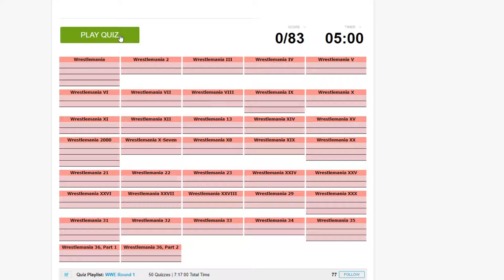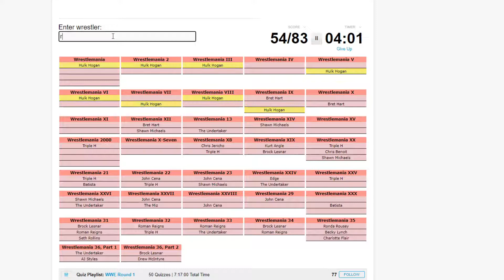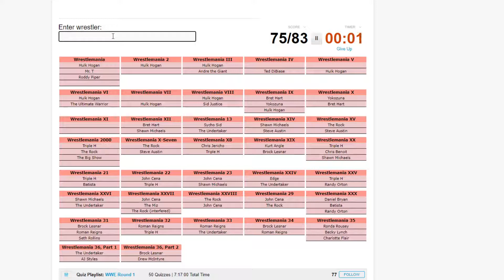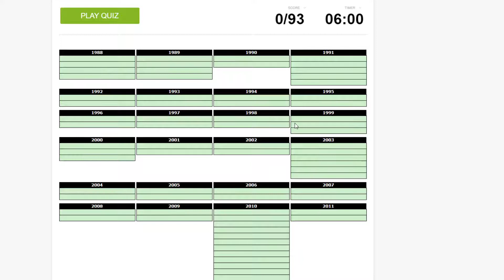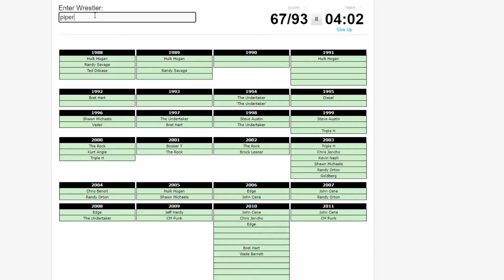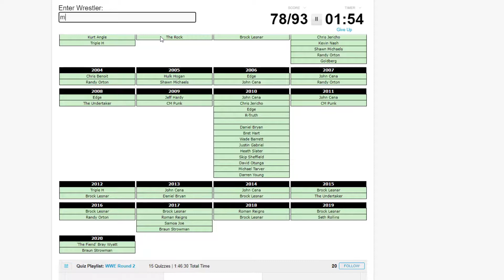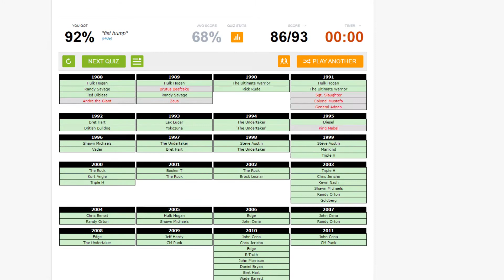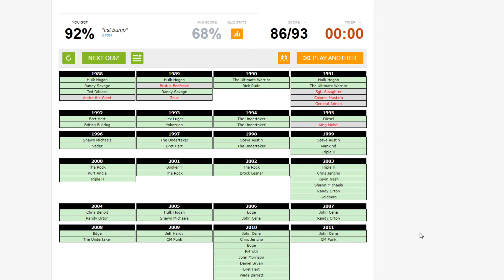[FR] SPORCLE MAIN EVENT DE WRESTLEMANIA & SUMMERSLAM #7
Bonjour, Bonsoir tout le monde , nouvelle vidéo sur la chaîne et retour d'un concept que j'affectionne beaucoup , un petit sporcle des familles. Dans cette vidéo , on essayera de retrouver les main event de Wrestlemania et de Summerslam.

Vous pouvez me suivre sur Twitter : @BITWjustme

J'espère que ça vous plaira , bon visionnage les potes.